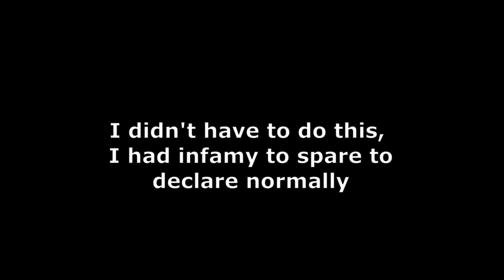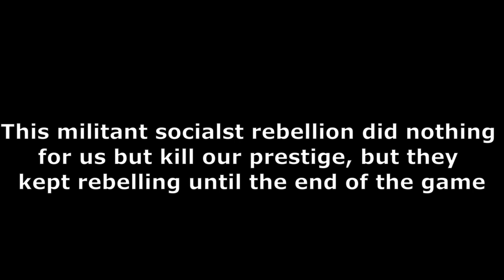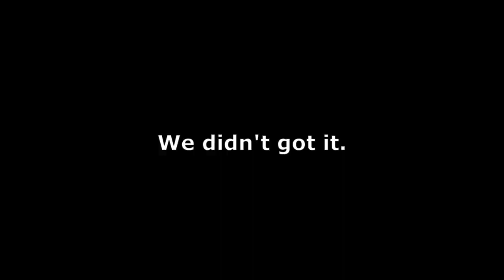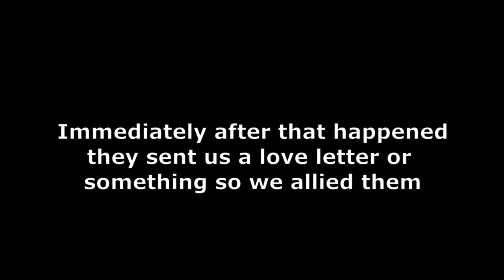How to DOMINATE as Finland | Victoria 2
This game was a redemption for my last Finland failure where I couldn't even get independence. In a couple months Imma do this again but actually be successful in the late game.

I learned the puppet justify war thing from Smooved, a Vic2 youtuber who is better than me :(
so thanks to him I guess

I had this recorded since earlier January, but I took a bit of a break in editing videos. I would expect less frequent uploads.
If you have any challenges or countries you want to be played, just comment! I will literally do anything but Transvaal again

Timestamps:
0:00 Intro/Buildup
9:00 Independence War
10:15 Swedish Follow-up war
11:30 Golden Age
13:30 The Finnish Fall